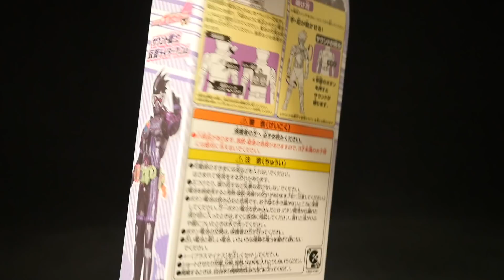仮面ライダーエグゼイド 【サウンド戦士 仮面ライダーゲンム】 Kamen Rider Ex-Aid Sound Fighter Kamen Rider Genm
【仮面ライダー 韓国版 アジア版 海外版 再生リスト】